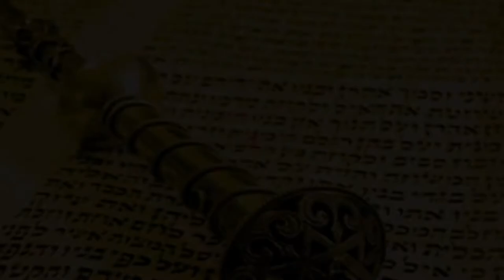🧑‍🤝‍🧑 Мы в ответе друг за друга! Недельная глава Дварим 5781 | Рав Бенцион Каплан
Дорогие друзья!
В этот Шабат мы читаем недельную главу «Дварим».

Евреи собирались войти в Святую землю.
Они понимали, что для этого нужно сделать все необходимые приготовления. Они должны были выучить все предписания для жизни в Израиле.

За несколько недель - до самой смерти Моше - они смогли повторить все законы, которые усвоили до этого момента. Более того, Моше произнёс "Мусаф - Драшу" (речь, в которой он говорил о народе). Для этого весь народ был собран вместе.

Хотя многие не понимали всех аспектов Торы, которую Моше объяснял до этого момента, но они понимали то, что Моше должен был сказать им сейчас. Народ нуждался в ясном предостережении. Жизнь в Израиле не была легкой. Им были необходимы указания Моше, его рекомендации на будущее.

Быть ответственными друг за друга.
Моше хотел быть уверенным, что еврейский народ не распадётся на разные группы, потому что все евреи после входа в Израиль несли ответственность друг за друга. Это чувство существует и до сих пор.

Моше достиг уровня царя, который как никто другой чувствовал все нужды, желания и недостатки своих подданных. Для этого необходимо вдохновение, чтобы он мог сопереживать каждому вопросу.

Он понимал, в чём их сильные и слабые стороны. И все они уловили слова, как будто они были сказаны специально для них. Только такой человек, как Моше, обладающий выдающимся взглядом с высоты птичьего полета, мог заставить всех почувствовать, что к ним обращаются.